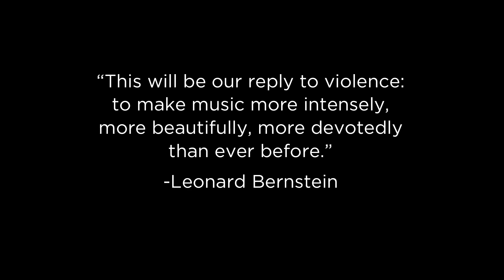WGBH Music: Response to Boston Marathon Tragedy | Mick Flannery - Boston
All of us who work and live in Boston are grappling with the recent tragic events at The Boston Marathon on Patriot's Day, a singularly Boston holiday and easily one of the best days of the year in this fine city. Perhaps it's an odd pairing — the Leonard Bernstein quote about violence with a song from a young Irish singer-songwriter, but then again, maybe it's just right. Massachusetts native Leonard Bernstein captures perhaps the most important sentiment in the wake of horrific violence; you have to continue doing the things you love, and do it with even more passion than you did before.

Mick Flannery's wonderful song, "Boston" was written in 2010 after a brief stay in the basement of family he barely knew in Cambridge. He observed them living as a family in Boston and was inspired to write the song "maybe out of jealousy," as Mick said in a recent radio interview at WGBH.

Mick performed the song live at The Burren in Somerville, MA, on January 23, 2013.

Photos by Annie Shreffler & James Edwards, WGBH News.
Video by Greg Shea, Annie Shreffler, Brian O'Donovan.

Lyrics:

2010 in boston town
the leaves are golden brown
we take the kids to town
to see the fair
big wheel is turning round
hear that homely sound
we're walking thru the crowd
in the evening air
see our boy hold his sister near
until they're in the clear
you whisper in my ear
that one's going to heaven

Chorus:
you've no idea do you
what i'll do for you
to have so much to lose
is the only feeling

i ran around my time
i stood in every line
i couldnt stop my mind
from dreaming of ya
and when i laid eyes on you
i knew that race was thru
and when i spoke to you
i told it so

you said 'i think you're a fool'
and i said 'i know you do'
but i'd run away with you
if you ask me nicely

CHORUS

2050 boston town
the son is sitting down
its the only feeling now